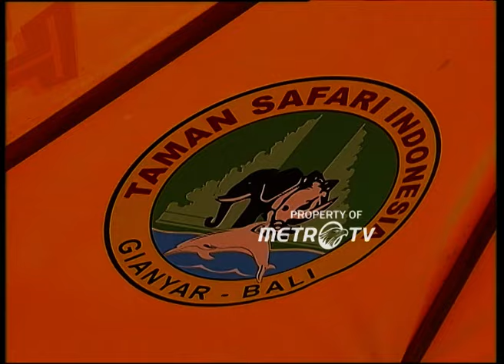Nikmatnya Cita Kuliner Pulau Dewata Nan Eksotis Dok. 2014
MetroTV, Setiap sudut di Bali rasanya tidak pernah mengecewakan untuk siapa saja yang berkunjung ke tanah Dewata ini.